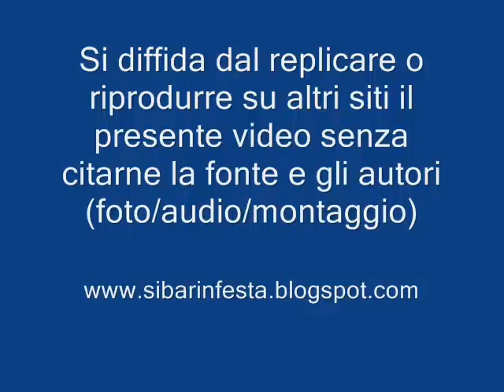SibarinFestA - prima edizione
Videoclip della prima edizione della manifestazione di solidarietà "SibarinFestA" svoltasi a Sibari dal 4 al 6 ottobre 2007.
Durante la manifestazione sono stati raccolti fondi per aiutare Riccardo Pio (un bimbo di 4 anni affetto dalla sindrome di West, una malattia rarissima che non lo fa sorridere) e per il progetto "Mattoni di Luce" dell'Unione Italiana dei Ciechi - sezione di Cosenza.
Con l'aiuto delle persone che hanno partecipato alle tre serate abbiamo raccolto 2000 euro per Riccardo Pio e 850 euro per Mattoni di Luce.